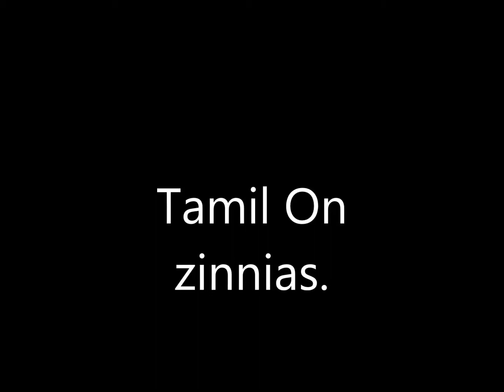TamlonZinnias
Flower, Music and Tamil.